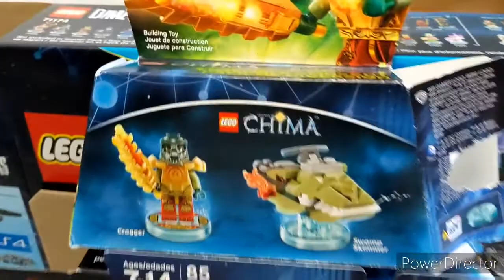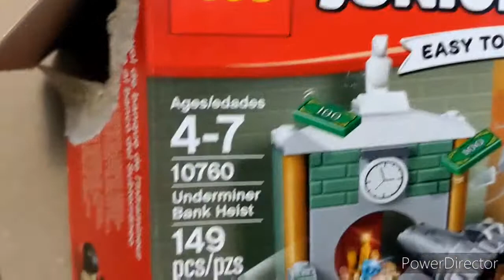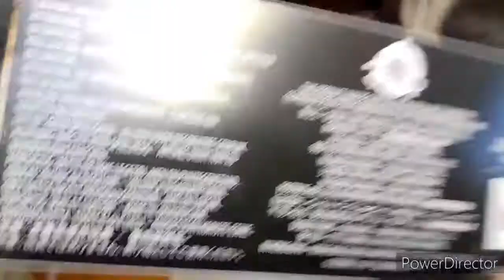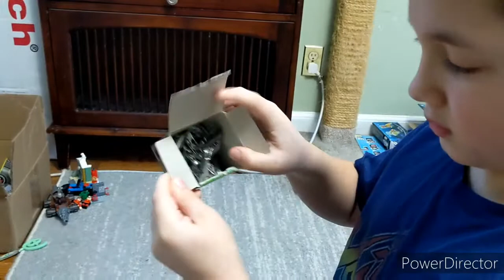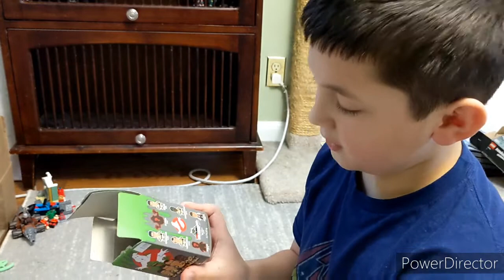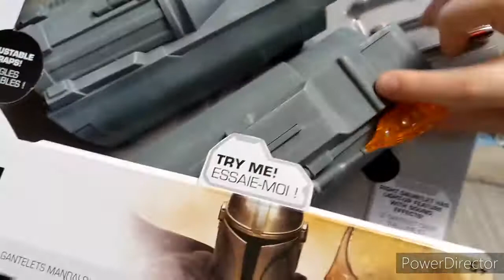Mikey's birthday presents - Day 3